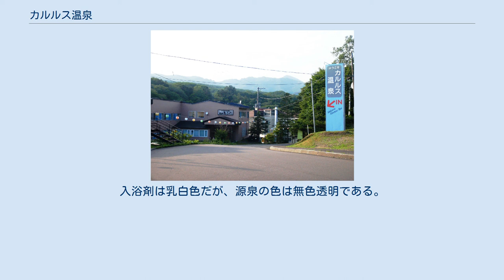カルルス温泉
カルルス温泉（カルルスおんせん）は、北海道登別市にある温泉。
「登別カルルス温泉」とも言われる。
「国民保養温泉地」に指定されており、「名湯百選」にも選定されている。
 登別温泉の北西約8kmに位置し、来馬岳、オロフレ山の麓を流れる登別川沿いに数軒の旅館が存在する。
源泉の色は無色透明である。
 ※ホテル岩井「カルルスの歴史」も参照。
 1886年（明治19年）、室蘭郡役所書記を努めていた日野愛憲（ひのあいき）によって発見されるが、温泉開発までには至らなかった。
1889年（明治22年）に彼の養子である日野久橘（ひのきゅうきつ）が再び温泉を発見。
持病の慢性胃カタルが治った事から、温泉の開発に心血を注いだ。
1899年（明治32年）、幌別から温泉までの道路を開削し開湯。
 それまでこの地はアイヌ語で「ペンケユ」と呼ばれていたが、旧オーストリア帝国・カルルスバード（カールスバート、現チェコ領カルロヴィ・ヴァリ）温泉と似た泉質であったことから、「カルルス温泉」と名づけられた。
日露戦争後期に旭川陸軍及び病院の指定する療養地が置かれたことにより、温泉地として整備されていった。
しかし、再び戦争に突入すると入り込み客数が減少に転じていき、戦後においても低迷を続けていた。
 1949年（昭和24年）、周辺地域が「支笏洞爺国立公園」に指定される。
1957年（昭和32年）、北海道で第1号、全国でも12番目となる「国民保養温泉地」に指定される。
1961年（昭和36年）、スキー場（現・カルルス温泉サンライバスキー場）が開設。
その後、新たな源泉掘削の成功により各旅館に内湯を備える事が可能になった。
 バスクリンが「日本の名湯・登別カルルス」という名称で入浴剤を販売している。
入浴剤は乳白色だが、源泉の色は無色透明である。